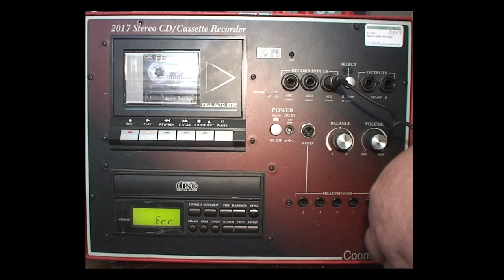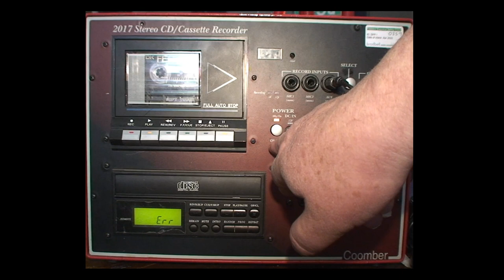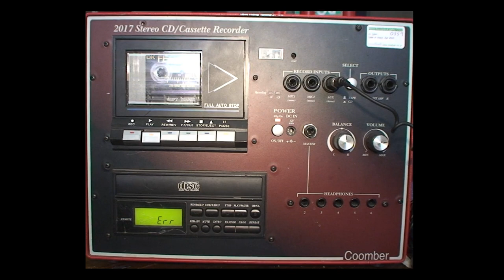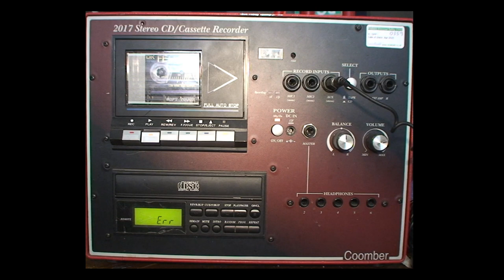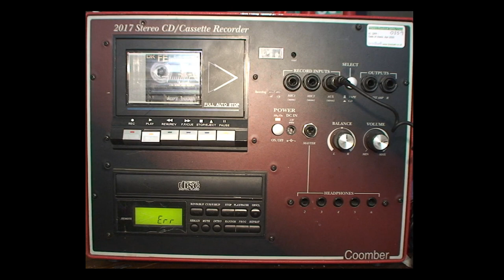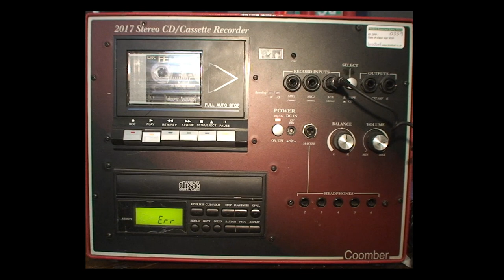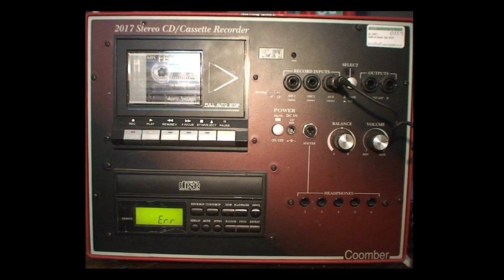My First Coomber Cassette recorded spirit box session 8th Dec 2021, LIFE AFTERLIFE PRODUCTIONS.